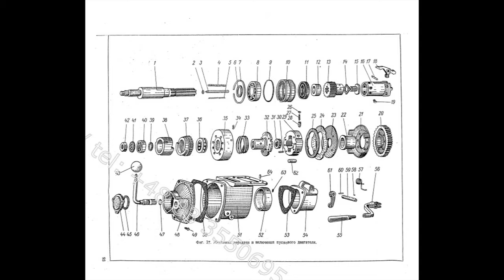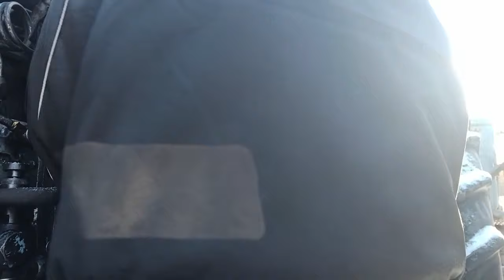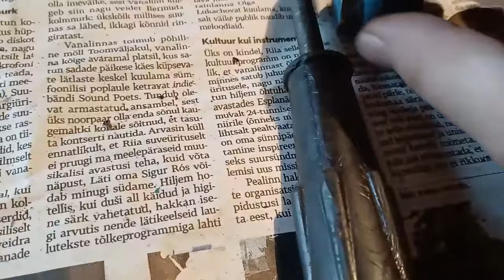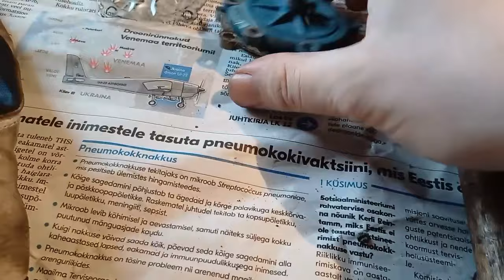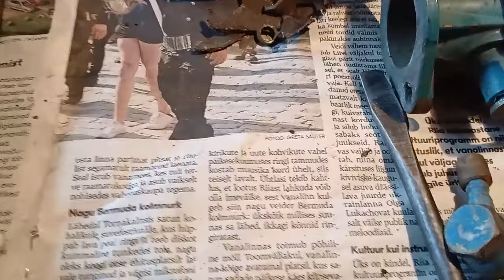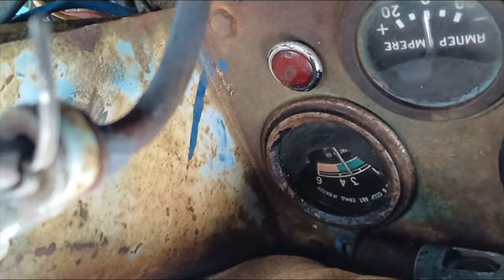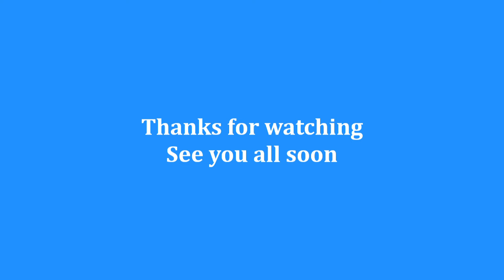Belarus MTZ 52/520 repairs part 3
We are taking this neglected tractor to another level. Can we save it?

Timestamps:
00:00 Intro
00:40 hydraulic leak issues
02:23 bad pivots
03:42 parts preparation and old starting engine wear
05:51 broken flange on the starting engine clutch housing
07:12 starting engine tobacco
09:45 advice to repair the starting engine clutch drive
12:24 installing the starting engine clutch
19:55 starting engine PD-10 installation
28:03 starting engine carburetor repair and issues with fitting it
36:29 hydraulic lines tobacco
40:30 D-50 engine cold start
49:50 fixing the hydraulic filter
53:22 end results and final thoughts

Things used in the video:
Hydraulic oil HVLP-32
Automatic transmission fluid Dextron-II
Coolant G-12

Brass screen for the hydraulic tank fits from T-25A,T-40, DT-75, T-74, Niva SK-5 and many more